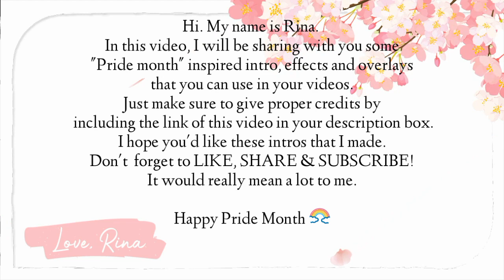PRIDE MONTH INSPIRED INTRO TEMPLATES AND OVERLAYS | WHAT RINA LOVES ♡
Hi. My name is Rina and in this video, I will be sharing with you some intros and overlays that I made in celebration of the PrideMonth

You're free to use these intros and overlays just make sure to give proper credits.

Copy & paste the URL of this video in your description box if ever you will use any of those intros and overlays.

Follow me on these accounts if you want to know more about me 🥰✨

HOW TO ADD CUSTOM FONTS IN KINEMASTER (TAGALOG TUTORIAL 2020) | RINA LOVES TO EDIT EPISODE 1 ♡

FREQUENTLY ASKED QUESTIONS:

► CAMERA USED
• Vivo S1 Pro (Rina's phone)

► EDITING SOFTWARE
• Kinemaster (Video Editor)
• PicsArt & Canva (Thumbnail)

Leave any comment (related to the video) or video suggestions for a chance to be featured in the Comments of the Day!

- 𝟷 𝙲𝚘𝚛𝚒𝚗𝚝𝚑𝚒𝚊𝚗𝚜 𝟷𝟼:𝟷𝟺